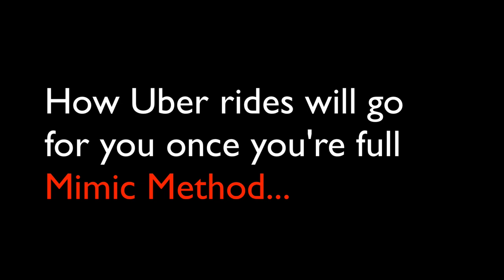Singing Songs with Native Speakers in an UBER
In this video, I wanted to tell you a story about a good flowing interaction that I had the other night! I was taking an Uber ride home in Austin and my Uber driver was a woman from El Salvador who started speaking Spanish and she asked me if I spoke the language and I replied by telling her that indeed, I do speak Spanish very well!

So we started getting into a conversation and she had some reggaeton music on and an artist came on and I recognized his voice. Ive been into the reggaeton scene and music for a while since I had been abroad and one thing led to an other and we ended up jamming, connecting with each other through her native language and music.